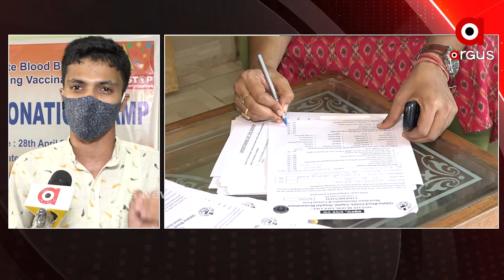ଏବିଭିପି_ତରଫରୁ_ଆୟୋଜିତ_ହୋଇଯାଇଛି ବ୍ଲଡ_ଡୋନେସନ୍_କ୍ୟାମ୍ପ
ଅଖିଳ ଭାରତୀୟ ବିଦ୍ୟାର୍ଥୀ ପରିଷଦ ଓଡିଶା ତରଫରୁ ଭୁବନେଶ୍ବରରେ ଆଜି ଏକ ବ୍ଲଡ ଡୋନେସନ କ୍ୟାମ୍ପର ଆୟୋଜିତ ହୋଇଯାଇଛି । ଟିକା ଉତ୍ସବ ପରେ ରାଜ୍ୟରେ ବ୍ଲଡର ଘୋର ଅଭାବ ଦେଖାଯିବାର ସମ୍ଭାବନାକୁ ଦୃଷ୍ଟିରେ ରଖି ଏହି କ୍ୟାମ୍ପ ସାରା ରାଜ୍ୟରେ କରାଯିବ ବୋଲି ମତ ଦେଇଛନ୍ତି ସଂଗଠନର କାର୍ଯ୍ୟକର୍ତାମାନେ.